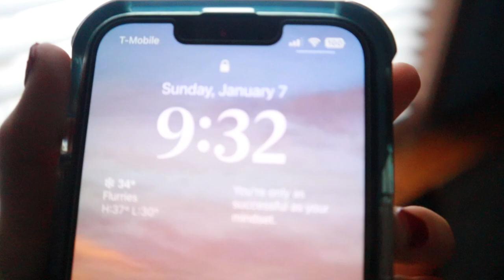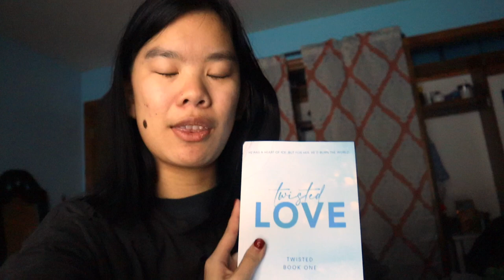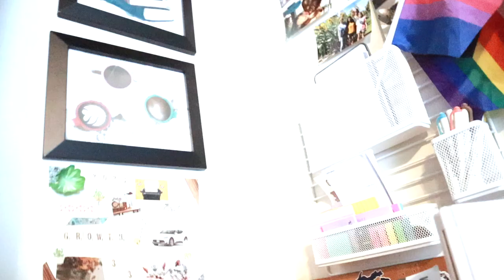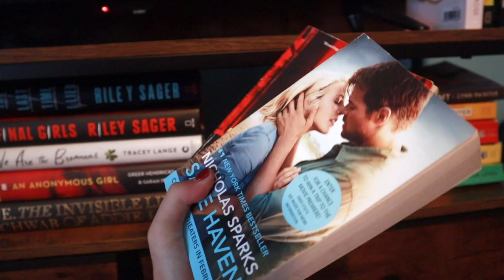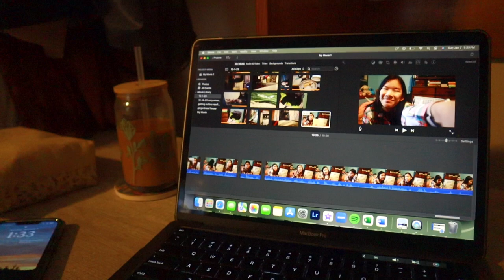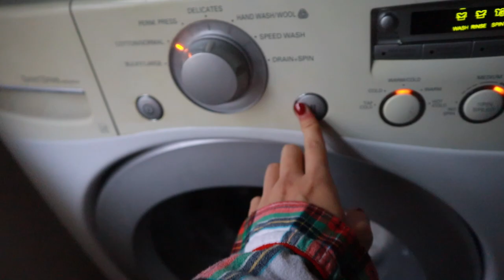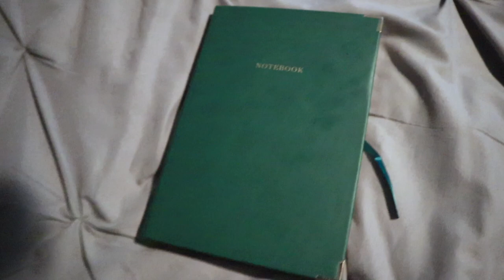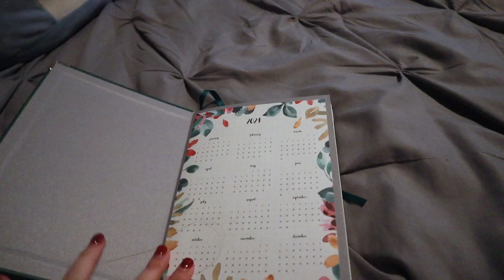2024 reset day in my life | cleaning, organizing, + new planner stickers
2024 is your year :))

join me for some much needed cleaning and organizing! I also got some new planner stickers so join me in doing some journaling as well :)

i made an amazon books wishlist! ↴

she/her and glad you’re here

camera: Canon eos m50 mark ii & iPhone 13
mic: Movo VXR10
tripods: Manfrotto (handheld) & Amazon Basics
editor: iMovie